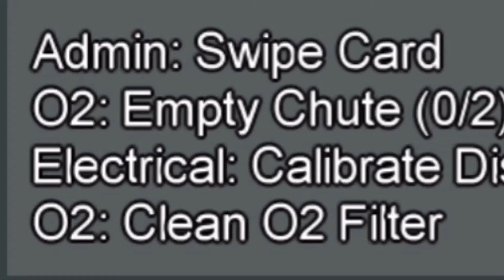Among us/ MEME/ #1 (Funny Moments 😂)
The new funny among us series. 😂🤣